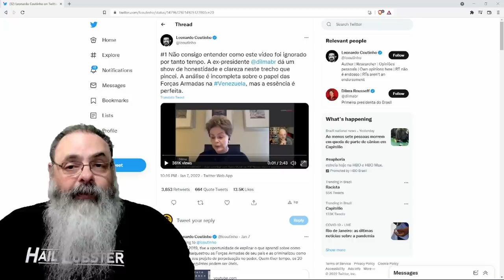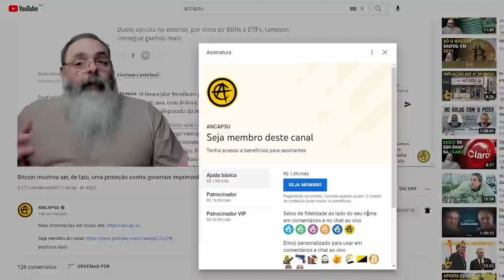Dilma esclarece: "Movimentos sociais não, foi o exército"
Ajude o canal:

16vmNcrA4Mvf7CaRLirAmpnjz1ZH3bWNkQ (Bitcoin)
LSCnrubCVcpuLrGTTLMqpwRTXvYz7vMbbA (Litecoin)
0x28aec946919c70e5e25d7c6785ede7622278b463 (Ethereum)
nano_1s6i6xwujzqnmie8nc3x8rfumdnebpsd6h4cp9wgkcpk4eb1xn5u7n48ok5b (Nano)
0x1302536c28695e47aaedd020aaf39f500cf6c22f (BNB)